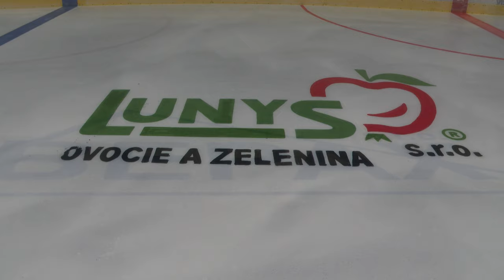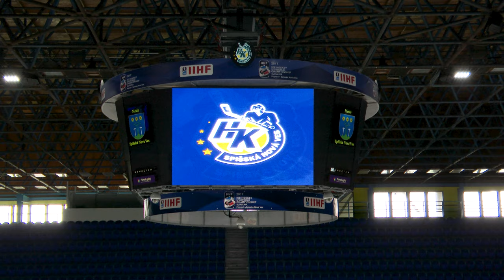4K | Výroba ľadu | Zimný štadión mesta Spišská Nová Ves | Sezóna 2020/2021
Po skončení prác na modernizácii strojovne zimného štadióna sa začalo s výrobou ľadu a reklám.
V najbližšom čase naši hokejisti, shortrekari, krasokorčuliari aj amatérski hokejisti vykorčuľujú na ľad. Tešíme sa na sezónu 2020/2021👍😉

Novejša ideme do toho?!🏆
Jedno mesto,jeden cieľ,jedna rodina💙allin

Moderátor: Lukáš Liška (@_foxik_17)
Strih: Tomáš "SKIPPY" Porada (@skippy_yoo)
Kamera : Tomáš "SKIPPY" Porada (@skippy_yoo)